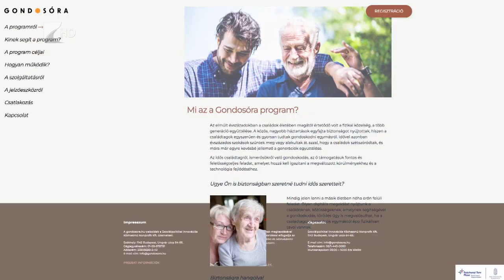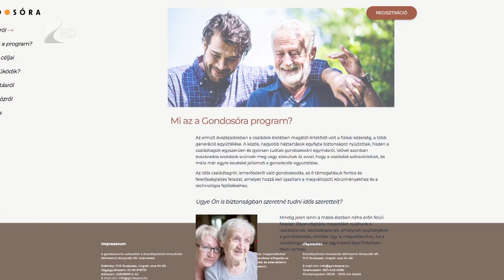Gondosóra program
Nyírteleken indította el a Gondosóra Programot az Emberi Erőforrások Minisztériuma. Fülöp Attila szociális ügyekért felelős államtitkár személyesen adott át egy ilyen eszközt az egyik helyi idős lakosnak. A Gondosóra abban nyújt segítséget az otthon élő 65 éven felülieknek, hogy bármilyen probléma esetén segítséget tudnak kérni egy diszpécser szolgálaton keresztül.